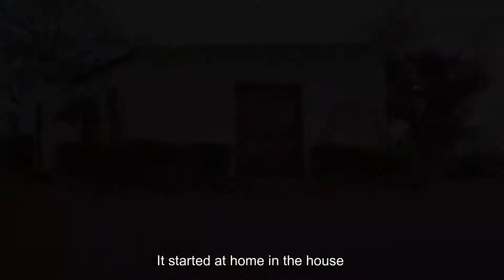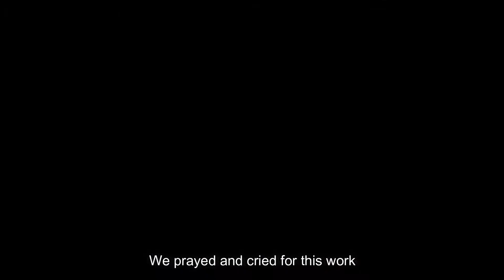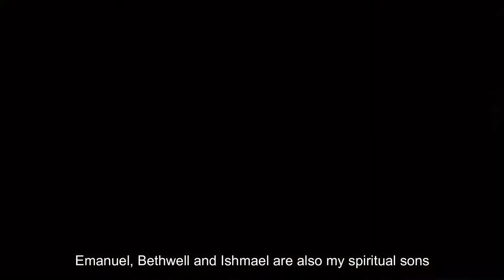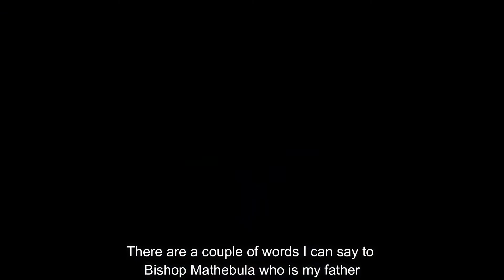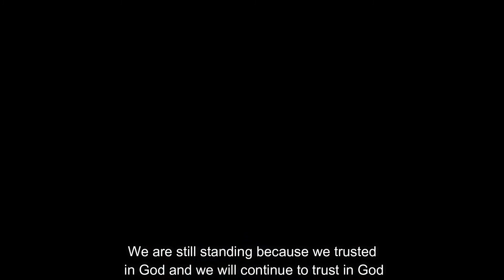BISHOP MATHEBULA PART 03 DOCUMENTARY